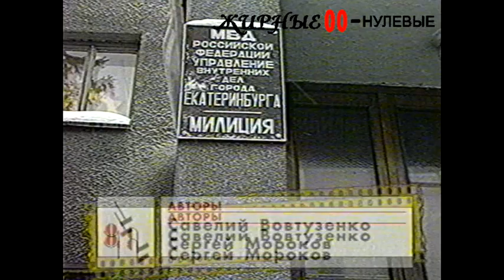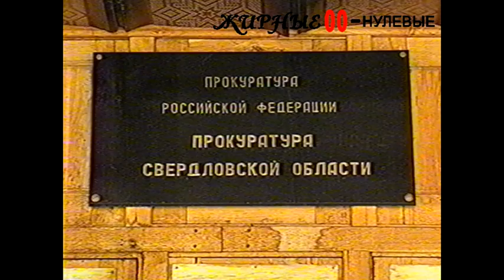Киллер вымогал у «жертвы» $12.000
Екатеринбургский предприниматель заявил ТАУ в том, что его «заказали» конкуренты по бизнесу, а наёмный убийца по телефону предлагал перекупить «заказ» и для острастки стрелял по окнам бизнесмена

Жирные00-нулевые. Новости 9 февраля 2001 года.